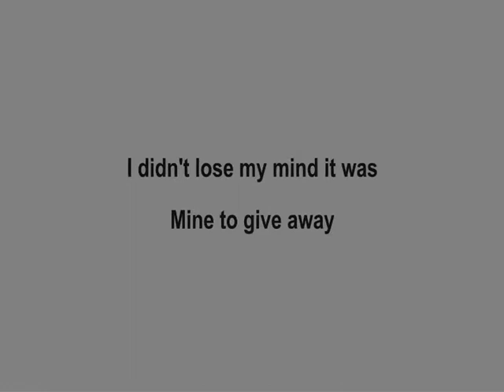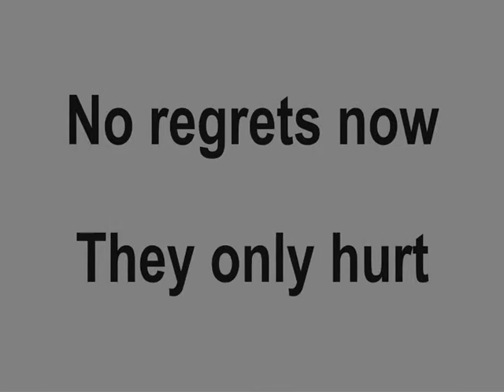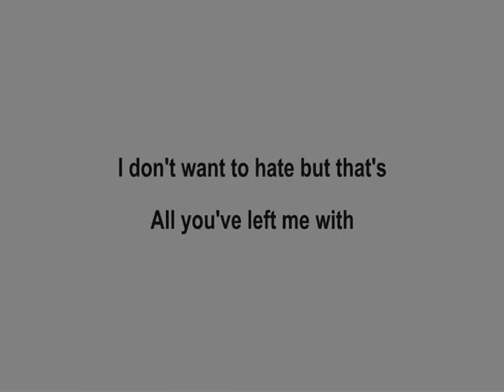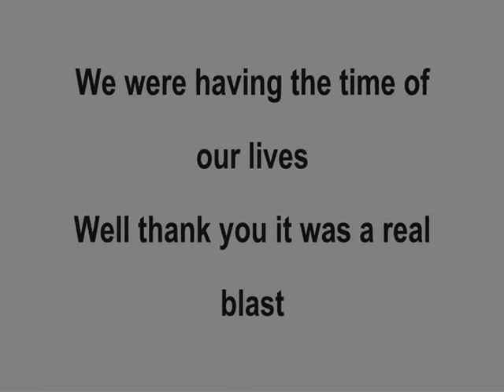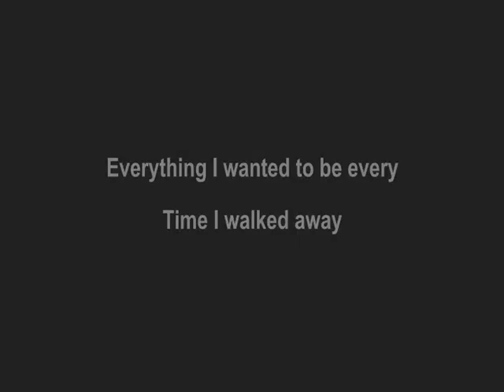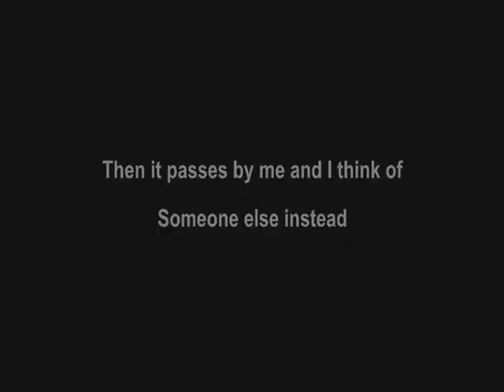No Regrets. I Regret Everything.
The worst thing is holding on to someone who doesn't want to be held on to.